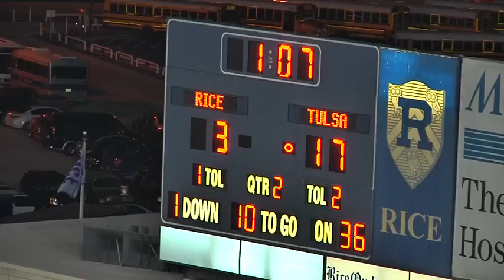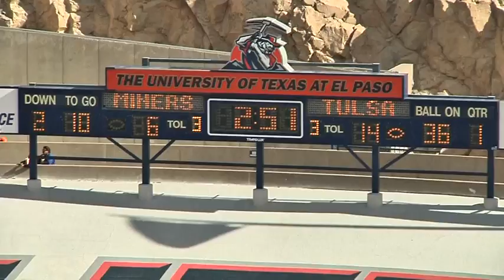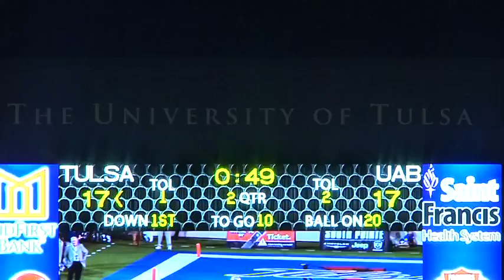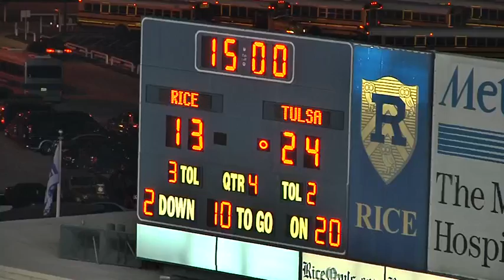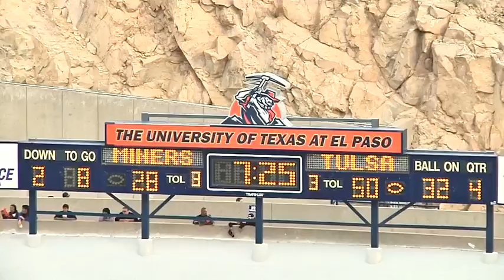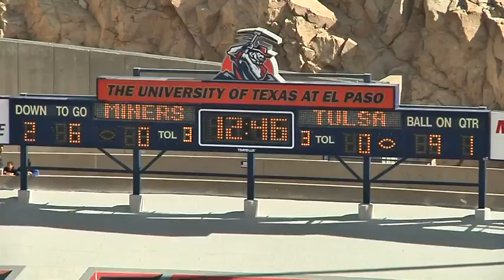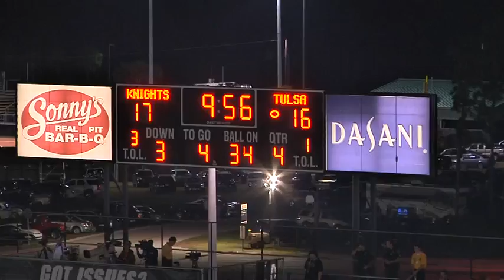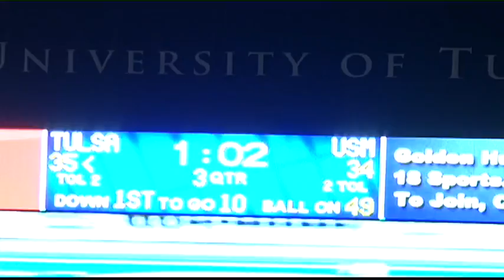GJ Highlight.mp4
Univeristy of Tulsa QB #4 GJ Kinne